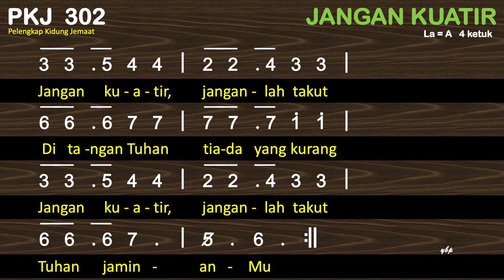PKJ 302 Jangan Kuatir (Nade Te Turbe) - Dengan Pemandu Lagu - Pelengkap Kidung Jemaat - Taize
PKJ 302 – Jangan Kuatir
Syair: Nada te turbe,
Terjemahan: H. A. Pandopo, 1994,
la = a
4 ketuk

Jangan kuatir, janganlah takut.
Di tangan Tuhan tiada yang kurang.
Tuhan jaminanmu!